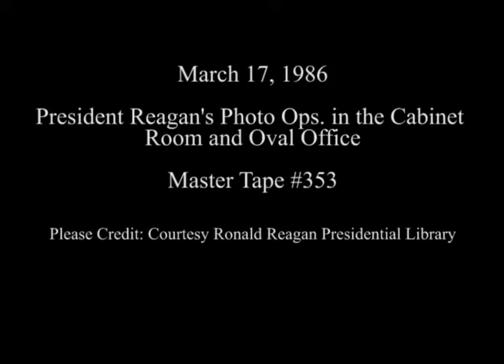President Reagan’s Photo Opportunities in the Cabinet Room and Oval Office on March 17, 1986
Full Title: President Reagan’s Photo Opportunities in the Cabinet Room and Oval Office on March 17, 1986. President Reagan during a St. Patrick’s Day Surprise in the Cabinet Room with Entertainment. President Reagan Meeting with Danny Kaye in the Oval Office. President Reagan Talking with Admiral John Poindexter and Don Regan in the Oval Office. President Reagan Meeting with Albert and Cynthia Schwabacher in the Oval Office.

Transcript: N/A

Production Date: 3/17/1986

Access Restriction(s):Unrestricted
Use Restriction(s):Unrestricted